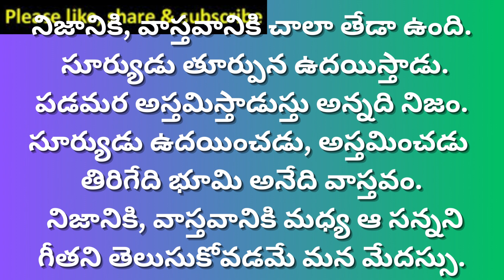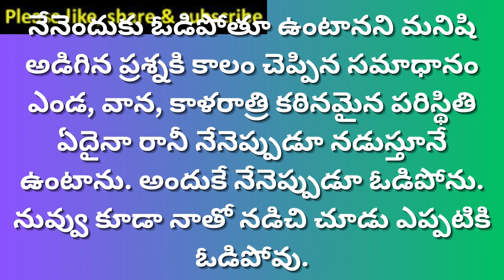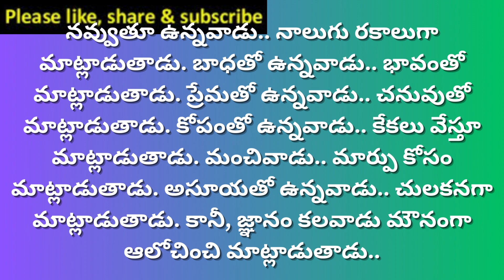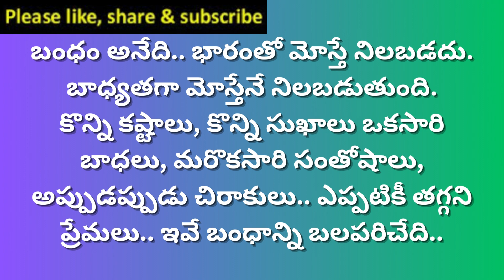Jeevitha Sathyalu #371 | Manchi Maatalu | Motivational Quotes| Inspiring Quotes | Sahasri Creations